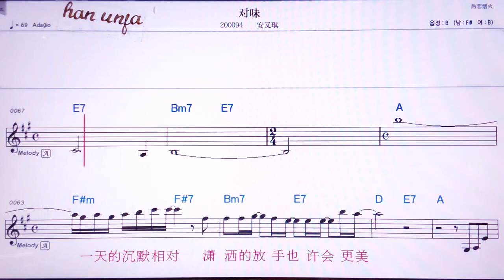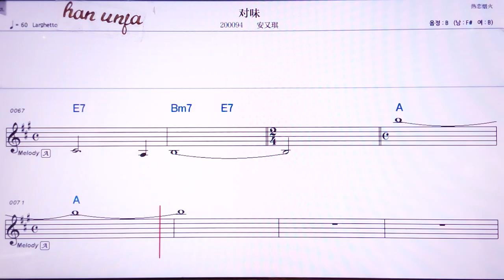💖뚜이웨이/안여우치 👍MR,노래방, 악보, 코드,Karaoke With Sheet Music